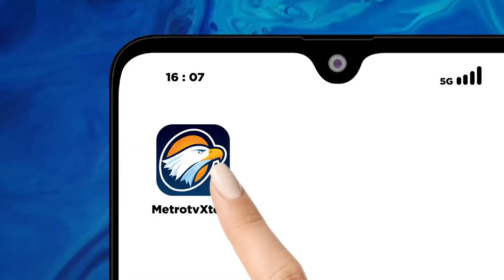Tr4gedi Kemanusiaan Di Gaza Harus Dihentikan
MetroTV, Tensi serangan tentara Israel ke Militan Hamas belum berkurang, ribuan ny4wa menghilang akibat serangan antara kedua belah pihak. Tragedi kemanusiaan ini memunculkan gelombang protes di beberapa negara